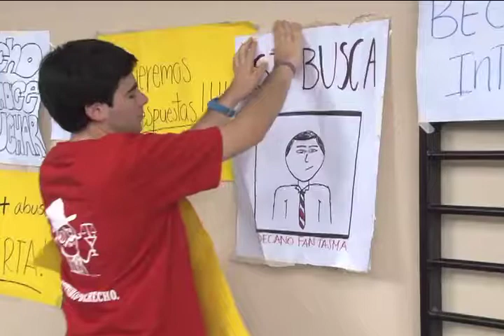Conversatorio Decano de Derecho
La tensión entre estudiantes de Derecho y el Decano de esa Facultad, Alfredo Chirino,  continuó esta semana, pues los alumnos no comparten la forma como se contrata a los docentes.